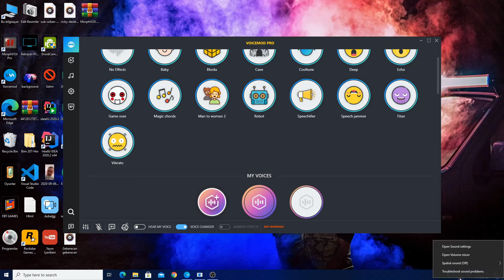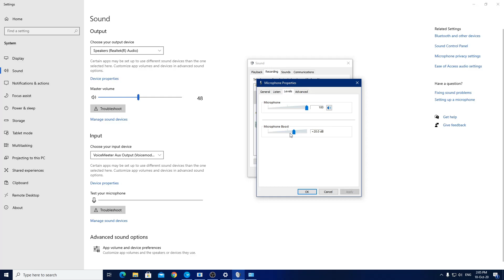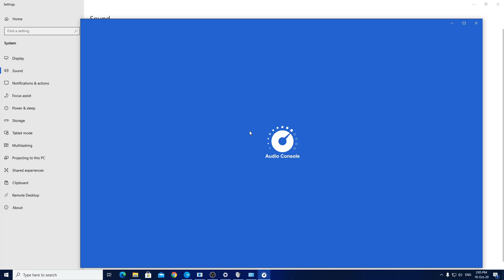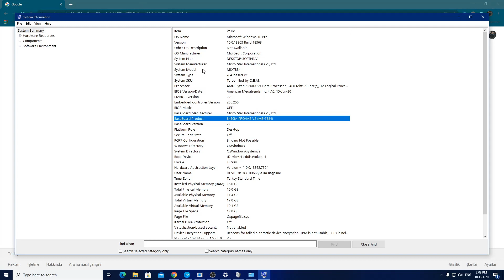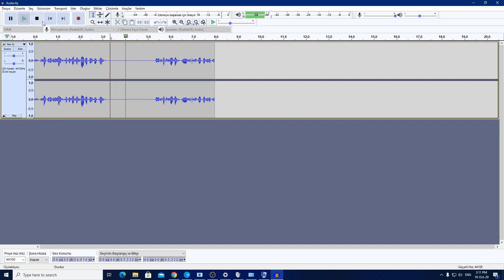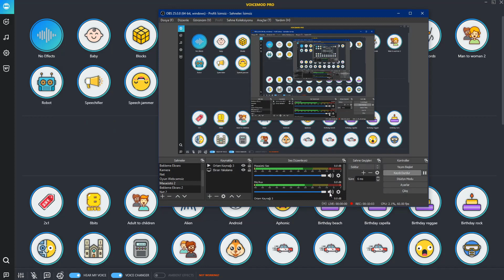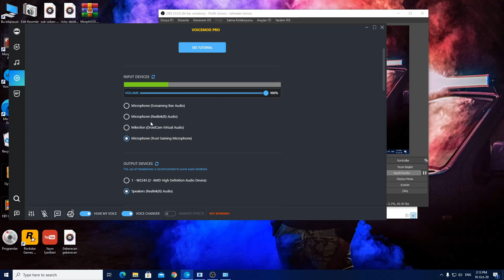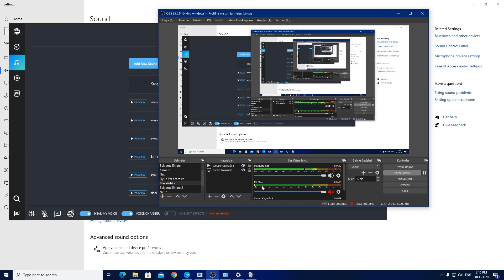Windows 11(10/8.1/8/7) Mikrofon Ayarları (Ses Arttırma - Gürültü Engelleme)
Merhaba arkadaşlar bugün daha önceden de çektiğim windows mikrofon ayarları adlı videoma bugün bir yenisini daha ekliyorum. Bu sefer daha etkili daha temiz ses elde edebileceğiniz tavisyeler ile karşınızdayım sizlerde videoyu izlerken ne demek istediğimi anlayacaksınız. Ne mikrofonunuzda arkaplan sesi yani cızırtı kalacak ne de mikrofon sesim az geliyor derdiniz olacak. Şimdi sizleri Windows Mikrofon Ayarları videomla baş başa bırakmak istiyorum. Mikrofon sesi arttırma ve Mikrofon cızırtısını ortadan kaldırmaya birebir olan videom ile sizleri baş başa bırakıyorum.